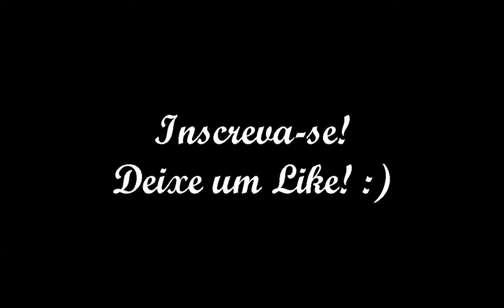Spotlight: Room Escape_ Awakening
Detonado do primeiro Capítulo do Game Spotlight: Room Escape, oferecido por Javelin Mobile.